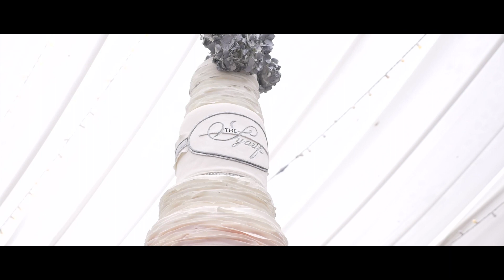The Syarif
For Quick Respond, plzz whatsapp to